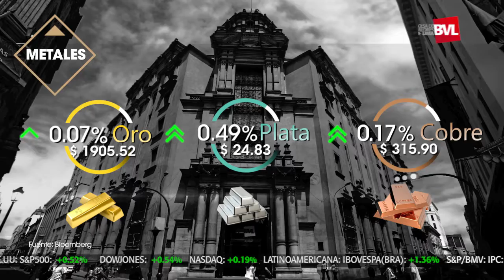Inversionistas atentos acuerdo que permita aprobación de apoyo a economía | Bolsa de Valores de Lima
Bolsa Play! ▶ Los índices principales de la BVL presentaron caídas moderadas en una sesión de bajo monto negociado, a nivel mundial las plazas bursátiles reaccionaron a datos de empleo, evolución en contagios por coronavirus y las negociaciones sobre estímulos en Estados Unidos.